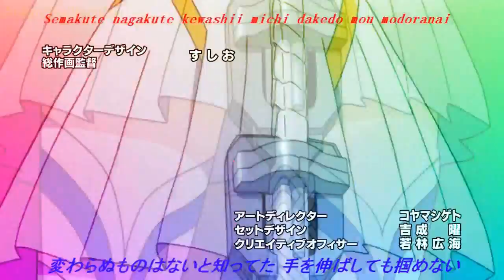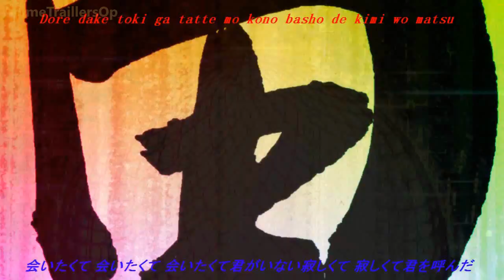Kill la Kill - Trailer HD Opening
La historia se desarrolla en una escuela secundaria donde los estudiantes tienen uniformes que les dan diferentes poderes y habilidades. El presidente del consejo estudiantil Satsuki Kiryūin impone las reglas por la fuerza. Sin embargo, un estudiante de intercambio llamado Ryuko Matoi se lo encuentra en su camino, empuñando una espada de tijera y un uniforme escolar poseído.